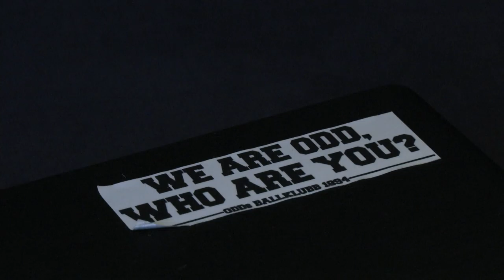Super-supporteren til Odd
Alexander Almvik har blitt kåret til årets Odd supporter, han er på hver hjemmekamp og er en av landets ivrigste supportere. Vi fulgte hverdagen og kampdagen hans,